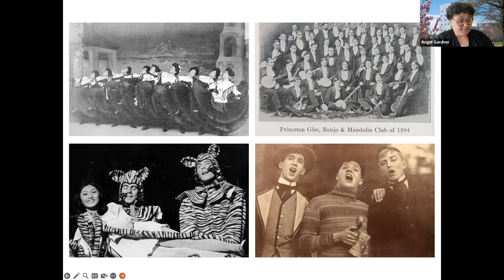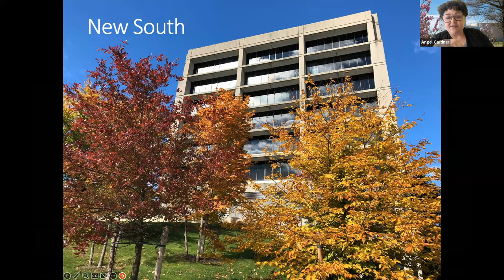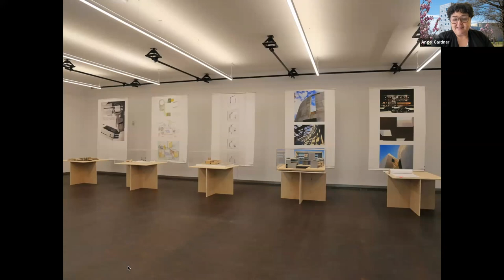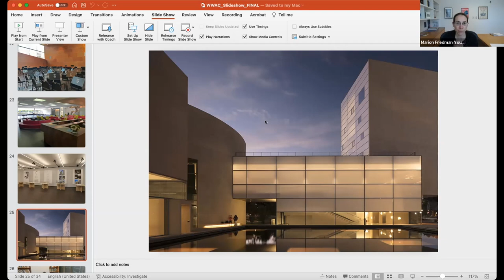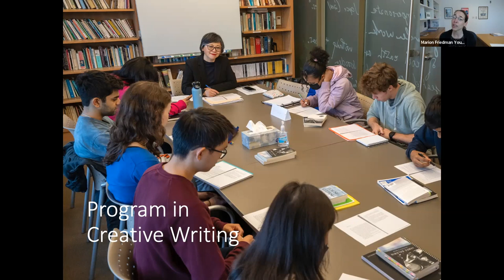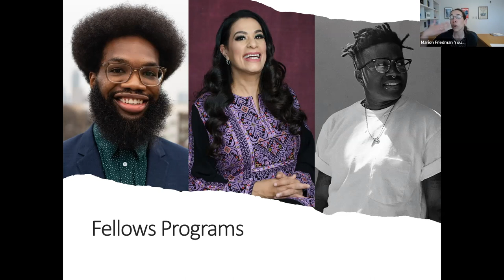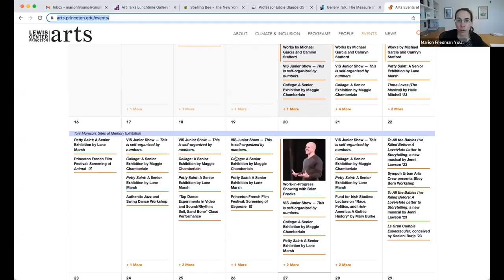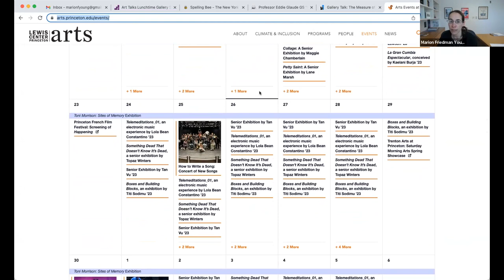West Windsor Arts Lunchtime Gallery Series: Creating a New Era for the Arts at Princeton University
A new era for the arts at Princeton University's Lewis Center presented by
Marion Friedman Young, Executive Director, Lewis Center for the Arts
and Angel Gardner, Associate Director, External Affairs, Lewis Center for the Arts.

How has the creation of the Lewis Center for the Arts academic unit transformed the landscape of the arts at Princeton University?  Executive Director Marion Friedman Young and Associate Director of External Affairs Angel Gardner will give a brief overview of the Lewis Center’s origins and history, including the creation of the Lewis Arts complex, and provide a glimpse of the academic programs in the arts available to Princeton students.   They will also give an overview of the numerous arts performances and events that are open to the public.